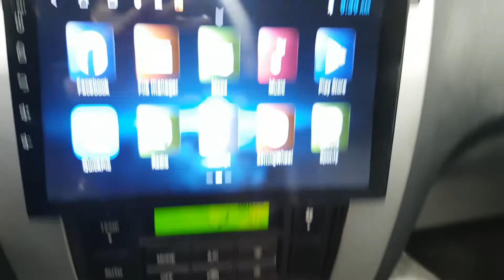2008 TUCSON 8U922231